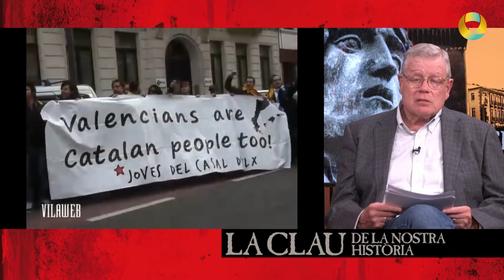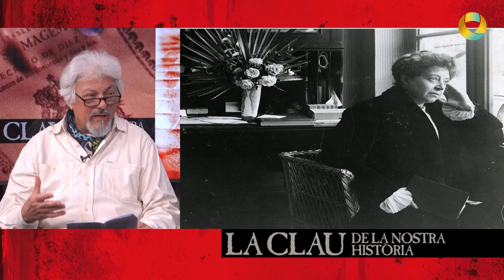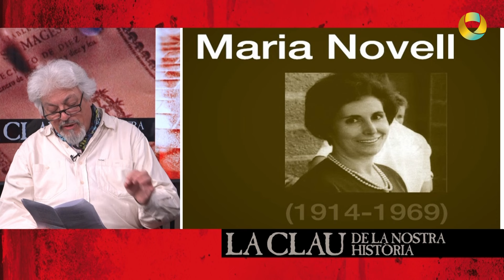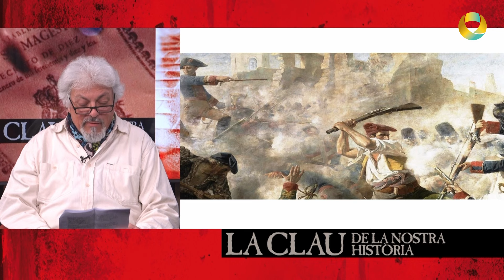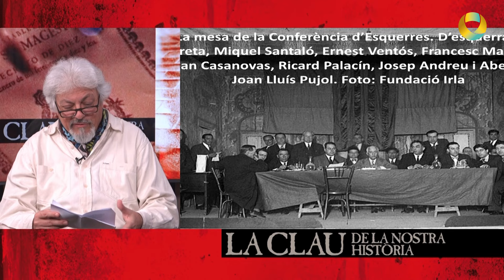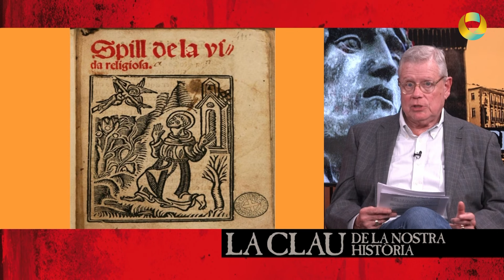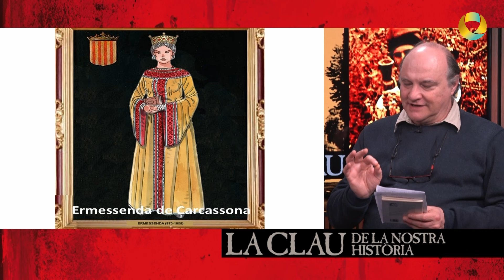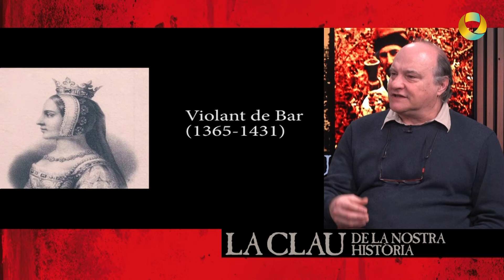15 anys dels "10mil a Brussel·les". "Espill de la vida religiosa" . Les dones en la nostra història.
Programa 257. 13 de març de 2024

Quinze anys dels "10mil a Brussel·les". La història de Catalunya dia a dia. "Espill de la vida religiosa" el "bestseller" català del segle XVI. Les dones en la nostra història.

Víctor Cucurull i Rafael Català